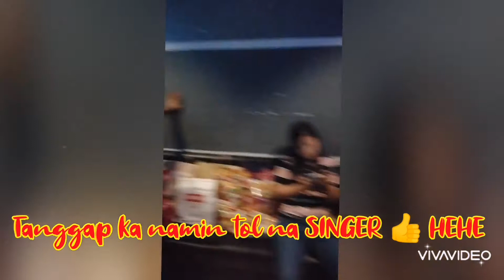Video Greetings from the Robots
uploading mc and sd with the Pamilyang Robot Birthday greetings for me way back 2020. in-upload ko lng kc malapit ng mag 3yrs s gallery ko haha tapang paramdam lang s cnv ni mc n s next birthday ko magkakasama daw kami 🤔 thats in two months... we'll see.